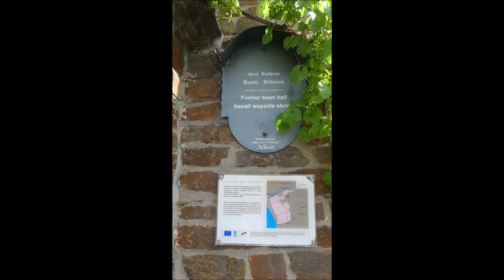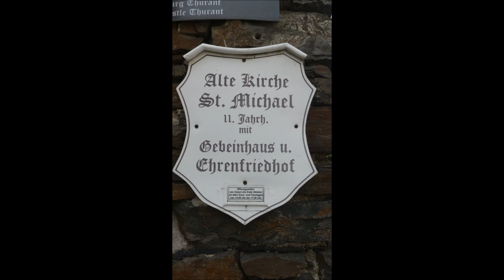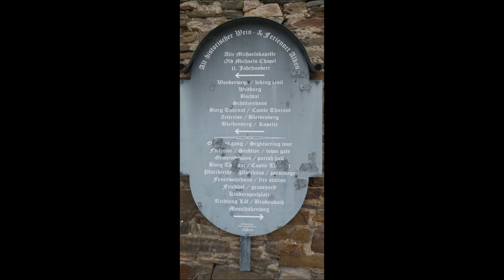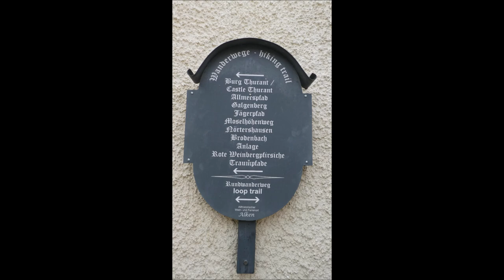28 06 2024 Rundgang durch Alken